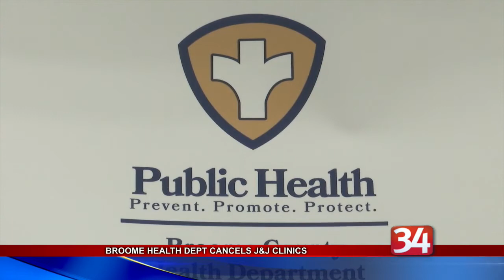J&J Vaccine Pulled